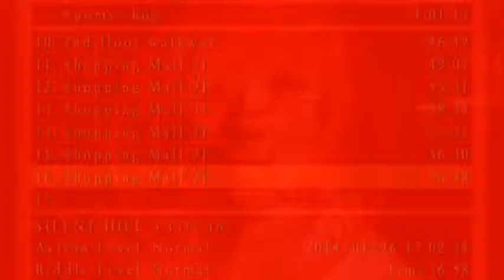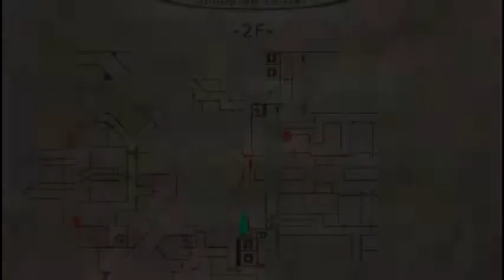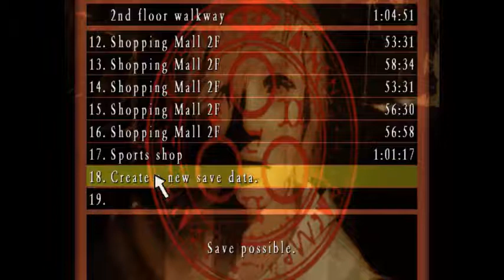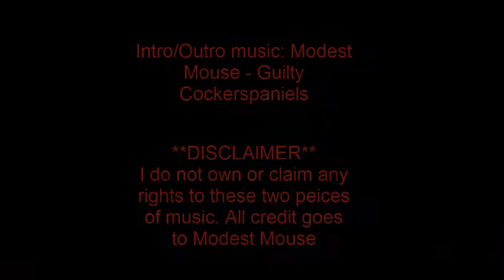S&M ROOM ;D - LPbrothers: Lets play Silent Hill 3 Part 7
In this episode me and Reid converse about the meaning of life and find out that heather seems to be into S&M...
We are taking game suggestions.
MEEEEEEOOOOOOOOOOOOOOOOOOOOOWWWWWWWWWW :3 RAAAAAAAAAAAAAAWWWWWWWRRRRRRRRRR